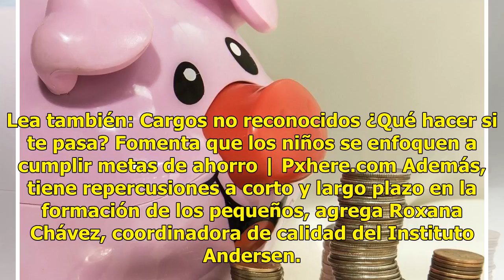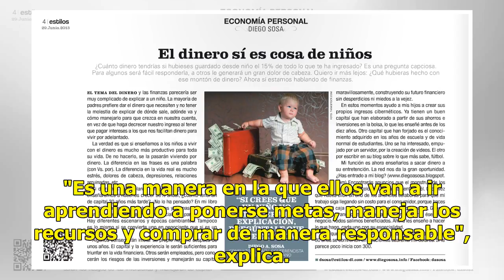El dinero también es cosa de niños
El dinero no es un tema de adultos, también involucra a los niños, cuenta Guillermo Escobar, vicepresidente de desarrollo de mercados para Mastercard. Lea también: Logra que tu quincena te rinda "La gente que ahorra desde pequeña mantiene el hábito durante toda su vida, es similar a comer saludable ...